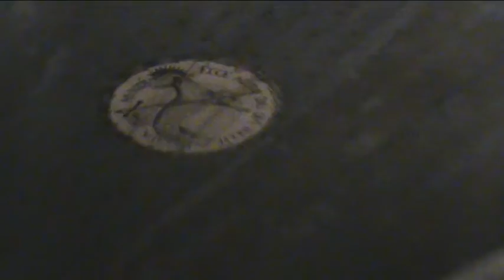4 Kostol v skanzene